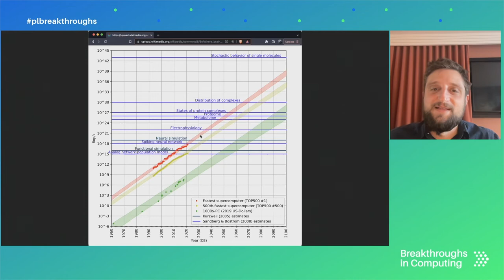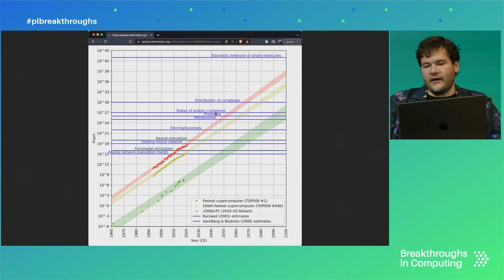The Advancement of Neurotechnology | Adam Marblestone & Juan Benet | Breakthroughs In Computing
Adam Marblestone is the CEO of Convergent Research. Juan Benet is the founder of Protocol Labs. Breakthroughs in Computing is a series of talks on major developments and trends in computing technology.